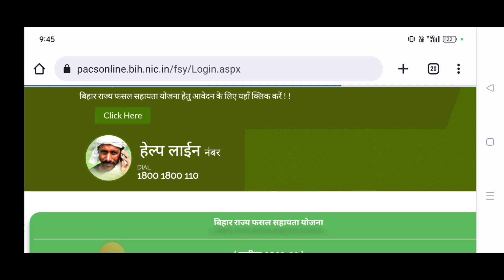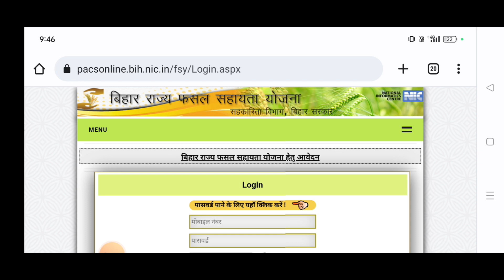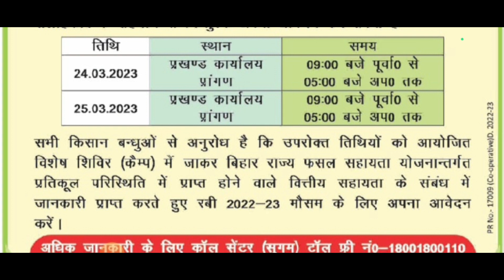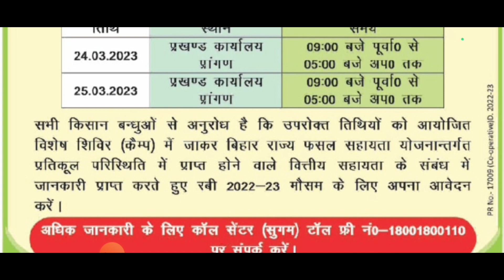फसल बीमा बारिश से छती सरकार देगी पैसा 5000|fasal bima 5000 paisa aayega|fasal bima online 2023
pradhan mantri fasal beema yojana 2023,

Life Settlement
( My Instagram channel lin

bihar_fasal_sahayta_yojana_online 2022

❤️ Purshottam Raj ❤️
From - Vaishali Bihar ( INDIA )